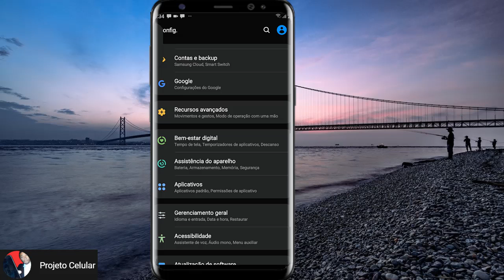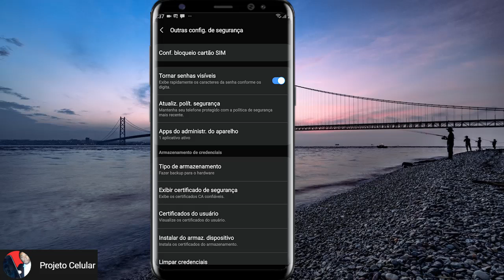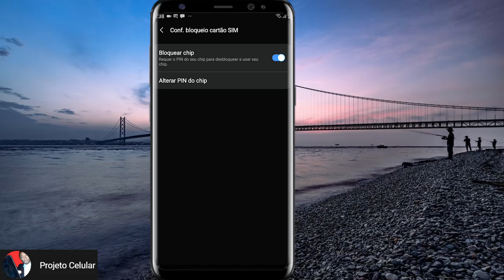Como bloquear o cartão sim bloqueando cartão sim pelo celular